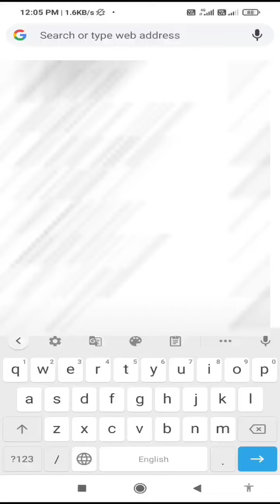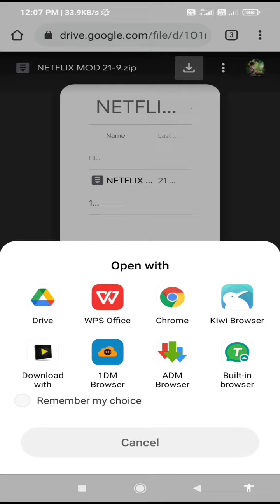Netflix Mod apk Unlocked 2021, Netflix free Movie & webserie ,Netflix free me kese dekhe?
netflix mod apk
netflix modern family
netflix mod apk 2021
netflix mode
netflix mod apk for pc
netflix mod apk android 1
netflix mod apk ios
netflix mod apk indian version
netflix mod apk hindi dubbed
netflix mod apk old version
netflix login
netflix kosten
netflix filme
netflix party
netflix download
netflix serien
netflix movies
netflix india,
netflix movies,
netflix series,
netflix india sourav joshi,
netflix web series,
netflix trailer,
netflix best series,
netflix song,
netflix anime,
netflix america,
netflix ashish chanchlani,
netflix angry prash,
netflix ad,
netflix account,
netflix app,
a netflix original series intro,
a netflix original series logo,
a netflix film full movie,
a netflix original series outro,
a netflix series,
a netflix original film,
netflix best movies,
netflix best series in hindi,
netflix best web series,
netflix best movies in hindi,
netflix bheem,
netflix best,
netflix blackpink,
b netflix anime,
b netflix series,
cardi b netflix,
john b netflix,
londynn b netflix,
plan b netflix,
killer b netflix,
cardi b netflix movie,
netflix chhota bheem,
netflix comedy,
netflix cartoon,
netflix clone,
netflix channel,
netflix comedy movies,
netflix cpl,
netflix comedy premier league,
studio c netflix,
nasty c netflix,
capital c netflix,
nasty c netflix documentary,
vico c netflix,
nasty c netflix song,
aanam c netflix,
americacation,
netflix young royals,
netflix yearly subscription,
tesla model y netflix,
leyendas legendarias y netflix,
caso blockbuster y netflix,
sony y netflix,
y kings netflix hindi,
y kings netflix,
y is my netflix not working,
netflix carla y samuel,
netflix zombie movies,
netflix zombie,
netflix zombie series,
netflix zombie movies in hindi,
netflix zoo,
netflix zoo trailer,
netflix zombie movies 2021,
nulus quest 2 netflix,
the witcher 2 netflix,
ripper 2 netflix,
dota 2 netflix,
team fortress 2 netflix,
space jam 2 netflix,
winx season 2 netflix,
netflix 30 day trial,
netflix 365 movie,
netflix 365 days,
netflix 3 months plan,
netflix 365 movie review,
netflix 360,
netflix 3 idiots,
3 netflix review,
3 netflix series review,
3 netflix trailer,
3 netflix michele and rafael,
3 netflix season 2,
3 netflix soundtrack,
3 netflix music,
3 netflix interview,
netflix 4k,
netflix 499 plan video quality,
netflix 499 plan details,
netflix 4k video,
netflix 480p vs 1080p,
netflix 4 screens at a time,
netflix 480p,
netflix 4 stories,
ipad air 4 netflix,
dynasty season 4 netflix,
shooter season 4 netflix,
inspiration 4 netflix,
raspberry pi 4 netflix,
jojo part 4 netflix,
elite season 4 netflix,
manifest season 4 netflix,
netflix 5.7 error android,
netflix 500 plan,
netflix 50 shades,
netflix 5.7,
netflix 5,
netflix